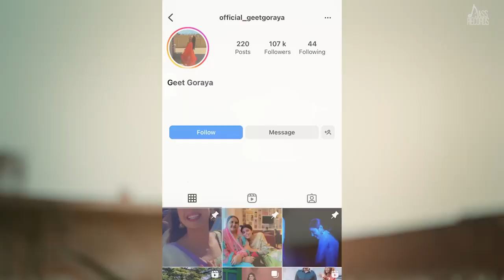Nikke Nikke Chaa Official Video Sukh D Black Virus New Punjabi Songs 2022